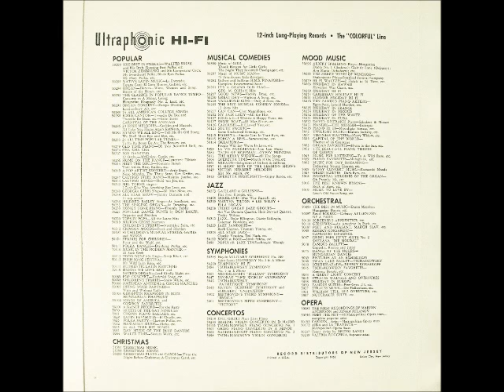Eric Silver and His Orchestra: America (Ultraphonic)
Glenn Miller, a man who's music was and still known the world over. Glenn Miller's sound sold many records in the 40's, and sadly it also sold many records in the 50's and 60's that contained only cheap cover versions of his greatest hits. This is one of possibly the hundreds of Glenn Miller tribute albums released by budget labels in the 50's and 60's. I have had the privilege (if you can call it that) of listening to many of these Glenn Miller tributes records.This album certainly does well in the covers of Glenn Miller tunes (all three of them), and the public domain tunes are well arranged (who knew that Moonlight Sonora could make a great big band song). This release was first issued on the Evon label then it was issued on the ultraphonic label.

This album is in above average condition for a Oberstien release. however there was some noise that just could not be filtered out without impacting the sound. I hope you excuse the shortcomings of this transfer, it was the best I could do.